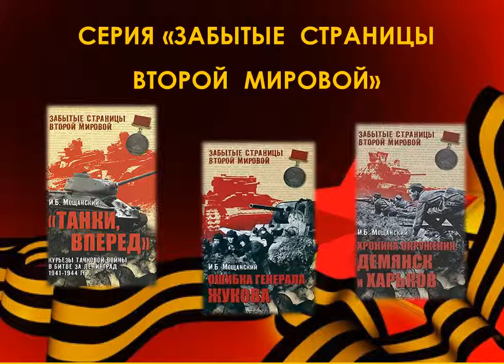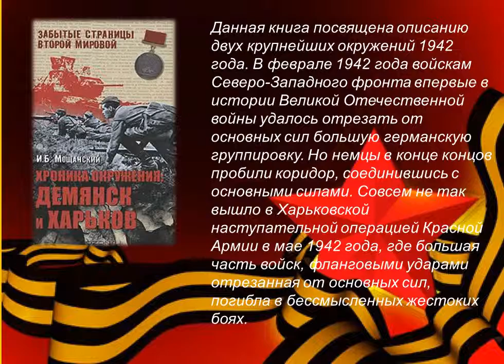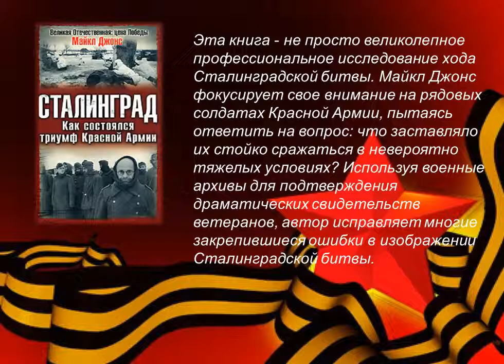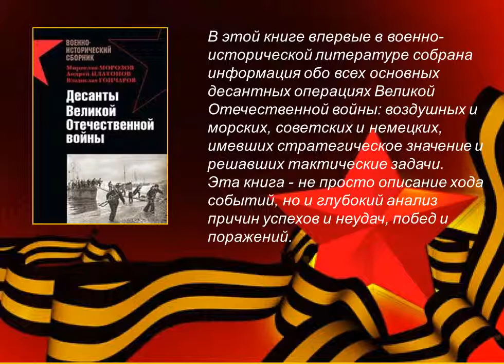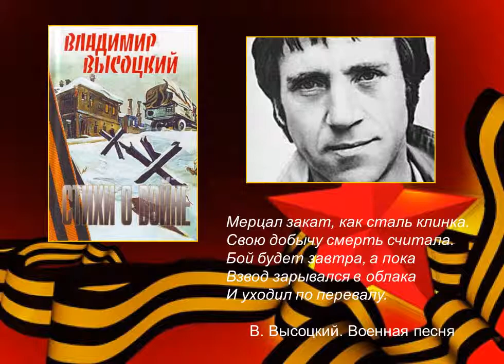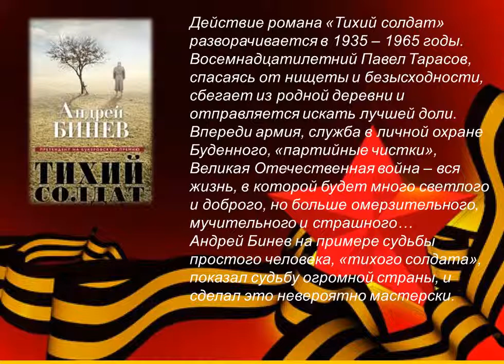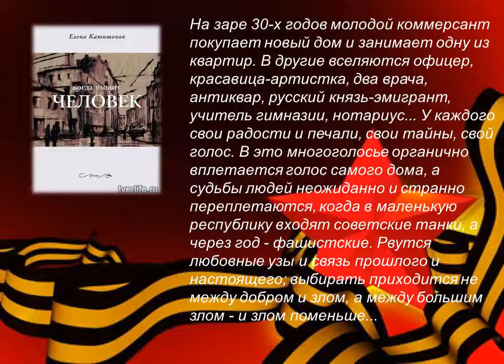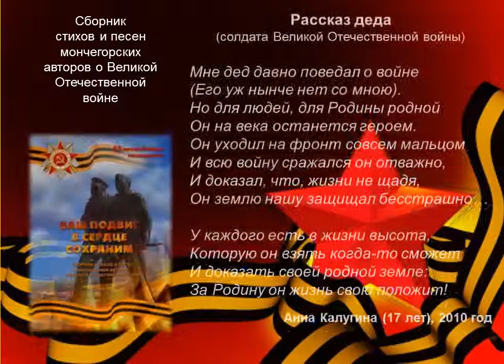Великая поступь Победы